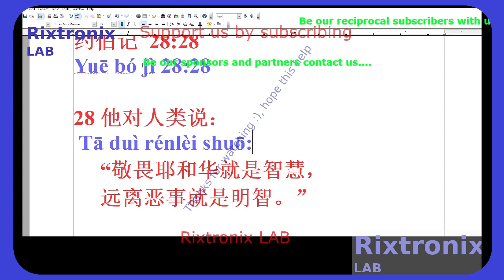约伯记 28 28 The fear of the Lord—that is wisdom 2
if (comboBox1.Text == "Hindi")
                lines[0] = "हिंदी";
                lines[1] = "बाइबिल से बुद्धिमान शब्द";
                lines[2] = "प्रकाशितवाक्य 22:12-15";
                lines[3] = "उपसंहार : निमंत्रण एवं चेतावनी";
                lines[4] = "12 “देखो, मैं शीघ्र आ रहा हूँ! मेरा प्रतिफल मेरे पास है, और मैं हर एक को उसके कामों के अनुसार दूँगा।";
                lines[5] = "13 मैं अल्फ़ा और ओमेगा, पहिला और अन्त, आदि और अन्त हूं।";
                lines[6] = "14 “धन्य हैं वे, जो अपने वस्त्र धो लेते हैं, कि उन्हें जीवन के वृक्ष के पास आने का अधिकार मिले, और वे फाटकों से होकर नगर में प्रवेश करें।";
                lines[7] = "15 कुत्ते, जादू करनेवाले, व्यभिचारी, हत्यारे, मूर्तिपूजक, और झूठ से प्रेम करनेवाले और उस पर चलनेवाले सब बाहर हैं।";
                textBox3.Lines = lines;

SMBJ12A TVS Diode 14V 30.2A DO214 5Pcs
STM32F401 Dev.Board Black Small Footprint 1Pc
Atmega328 DIP 28 MCU 1Pc
STM32F411 Dev.Board Black Small Footprint 1Pc
Safety-Correction Capacitor Yellow 1 nF 5Pcs
2Pcs 555 Timer Chip DIP
Adjustable 555 Timer Module 1 Pc
Popular Timer Chip 555 DIP8 5Pcs
NE555 Doorbell Kit-DIY 1Pc
DIY 4017 555 Running LED Kit PCB
Transistor 2SC536 TO-92 Spec Ic=0.1A VCB=40V
Transistor 2SC458 TO-92 Spec Ic=0.1A VCE=30V
6800uF 100V 41x24 1Pc
CR2 Blue Lithium Battery 3V 800mAH 1Pc
Coupler Nut M8x29 Steel 1Pc
Neodymium Magnet Silver Block 20x5x2 2Pcs
Ferro Magnet Black Round Shape 20x5 2Pcs
ATMEL EEPROM SPI 93C46 5Pcs
XR2206CP DIP16 2Pcs
Bridge MB10M Rectifier 5Pcs 1A 1000V
RX21-82R-10W 82 Ohm Green Resistor 1Pc
L7809CV 9V Linear Regulator 2Pcs
Shimano Cassete Sprocket Opener Tool 1Pc
M8x1.25-Left Hand -Reverse Thread Tap 1Pc